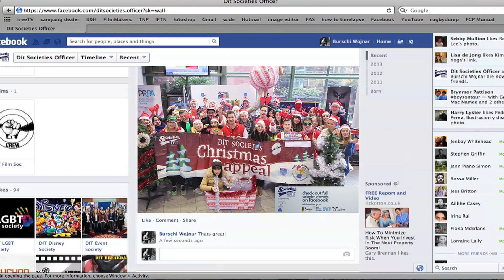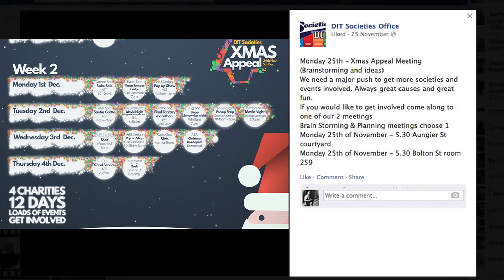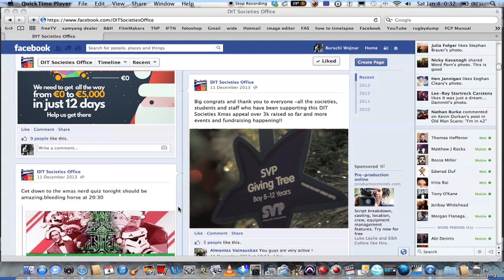DIT Xmas Appeal 2014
The DIT Christmas Appeal 2014 supporting Irish Cancer Society, Simon Community, SVP and Dogs Trust.